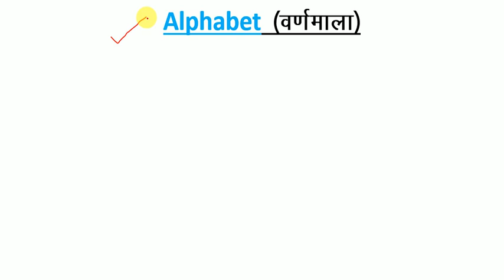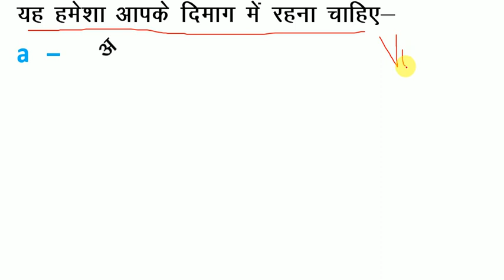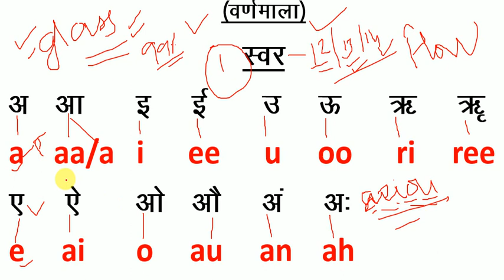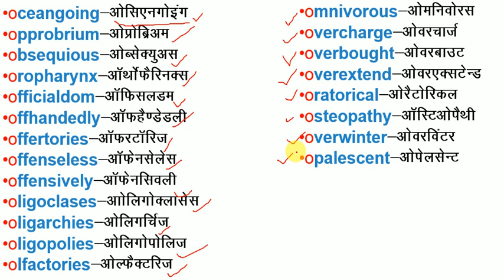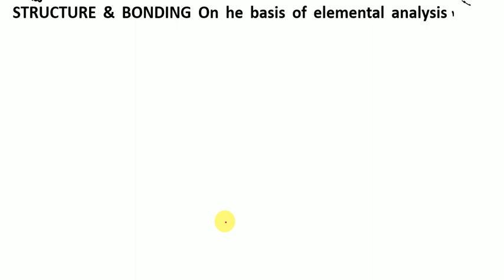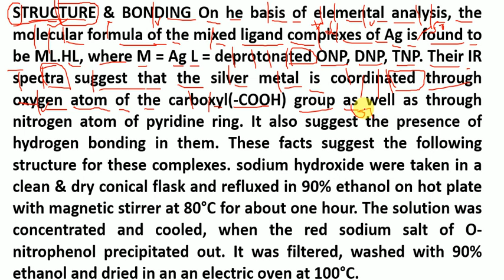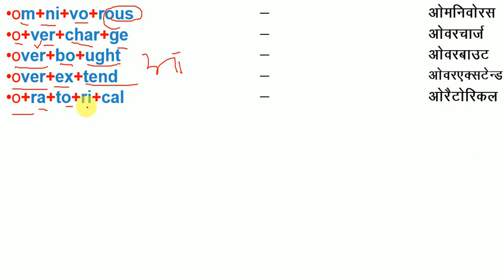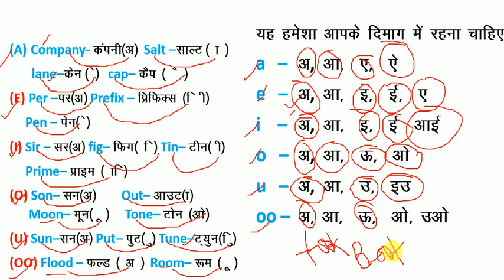How to Read English/ अँग्रेजी पढ़ना सीखें /अँग्रेजी बोलना लिखना सीखें / Learn - Parts of Word & Vowel